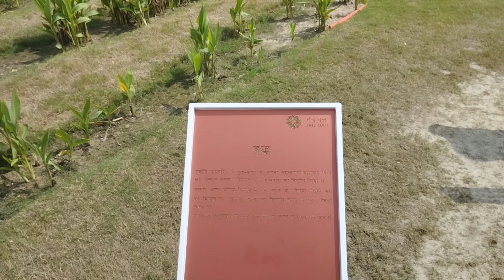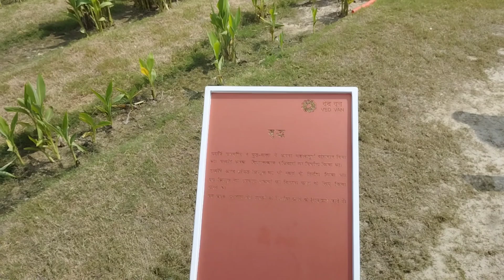Ved van park noida | ved van park sector 78 | 101 metro station वेद वन पार्क नोएडा सेक्टर 78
वेद वन पार्क न केवल मनोरंजन का स्थान है बल्कि ज्ञान और आध्यात्मिक विकास का केंद्र भी है। प्रख्यात विद्वानों के ज्ञानवर्धक व्याख्यानों में भाग लें, प्राचीन ज्ञान में गहराई से उतरें और वेदों की गहन शिक्षाओं का अन्वेषण करें।

चाहे आप इतिहास के प्रति उत्साही हों, आध्यात्मिक साधक हों, या बस एक अद्वितीय और गहन अनुभव की तलाश में हों, वेद वान पार्क भारत की वैदिक विरासत के केंद्र में एक अविस्मरणीय यात्रा का वादा करता है। आएं और वेदों के कालातीत ज्ञान को मनोरम और आकर्षक तरीके से खोजें। आज ही अपनी यात्रा की योजना बनाएं और वेद वन पार्क के जादू से मंत्रमुग्ध होने के लिए तैयार रहें, जहां अतीत आता है

इस वीडियो में, आपको वेद वैन पार्क नोएडा के बारे में सारी जानकारी मिलेगी जैसे टिकट की कीमत, समय, लेजर शो का समय, पार्क टूर, मेट्रो स्टेशन और बहुत कुछ। वीडियो को अंत तक जरूर देखें.

पता: वेद वन पार्क, सेक्टर 78 नोएडा

लाल सदस्यता बटन को दबाना और अधिसूचना घंटी पर टैप करना न भूलें।

kapil . varsha